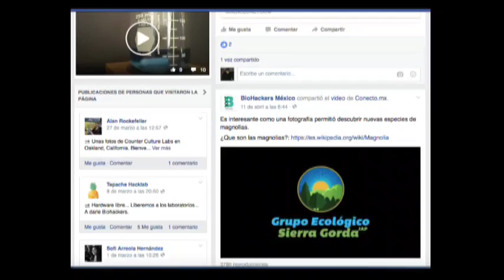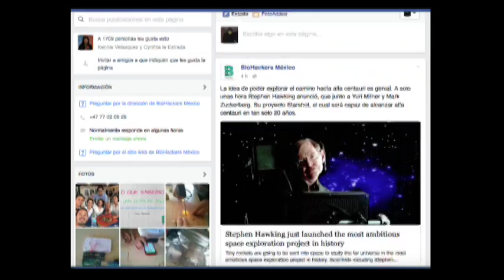José Navarro Emprendedor y Oscar Joel de la Barrera Biohackers México